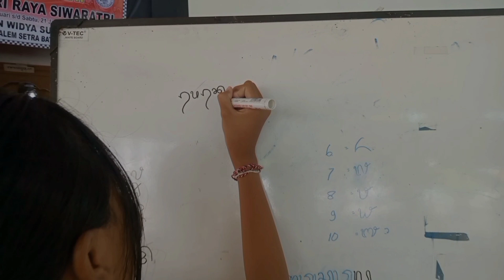PASRAMAN || PENGENALAN & MENUMBUHKAN KECINTAAN AKAN BUDAYA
Pasraman adalah ajang pengenalan sejak dini pada anak-anak berupa budaya, ritual dan seni. Desa Adat Dalem Serta Bagununggul berupaya menguatkan prinsip berbudaya pada anak-anak melalui pasraman kilat